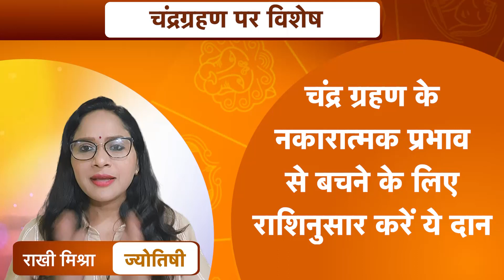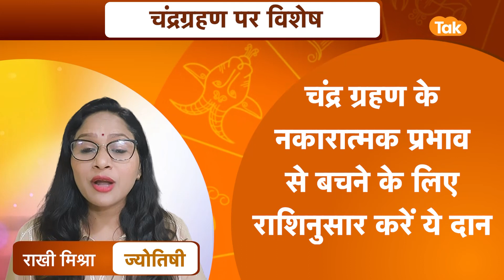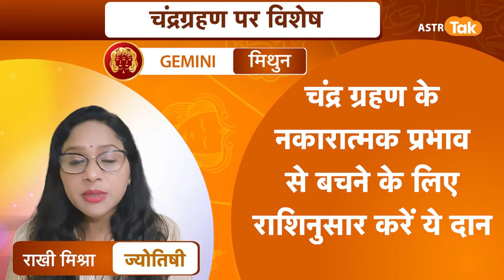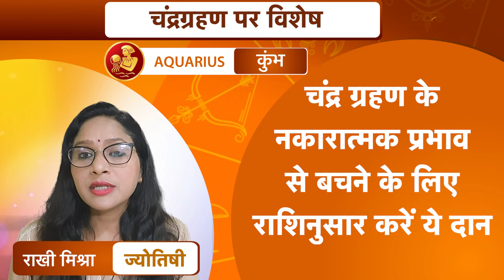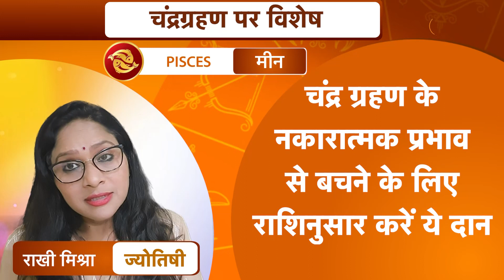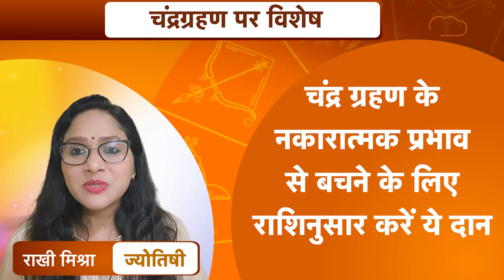चंद्र ग्रहण के नकारात्मक प्रभाव से बचने के लिए राशिनुसार करें ये दान | Rakhie Mishra | Astro Tak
Chandra Grahan 2023:साल 2023 का आखिरी चंद्र ग्रहण 28 अक्टूबर को शरद पूर्णिमा के दिन लग रहा है... धार्मिक दृष्टि से ग्रहण वैसे भी खास माना जा रहा है क्योंकि साल 2023 में चार ग्रहण में से पूर्णिमा तिथि पर लगने वाला यह ग्रहण भारत में दिखाई देगा. जिसका सूतक काल भी मान्य होगा..तो आइए ज्योतिर्विद राखी मिश्रा जी से राशिनुसार जानते हैं कि, चंद्र ग्रहण के नकारात्मक प्रभाव से बचने के लिए राशिनुसार करें ये दान...